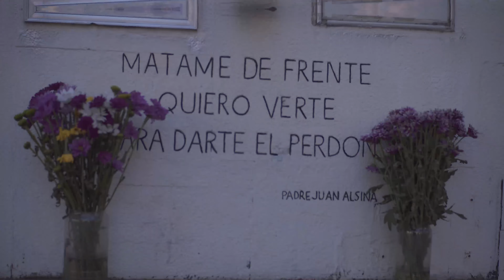EL YUZ "Porque no te Callai" ft DJ.tanlyfresh.. (prod.ZKT1)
El yuz "legendario" MC de la ciudad de Los ángeles chile. y uno de los precursores en su zona. nos presenta su nuevo trabajo audiovisual con la colaboración de dj tanlyfresh en los scratch y zkt1 audiovisual en la producción.